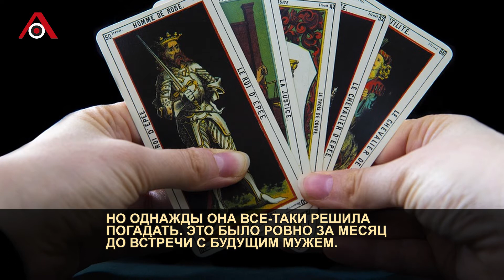«Мне приснились сапоги»: как Юля Проскурякова наворожила себе Николаева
Юлия Проскурякова, жена Игоря Николаева, говорит, что не верит в мистику.